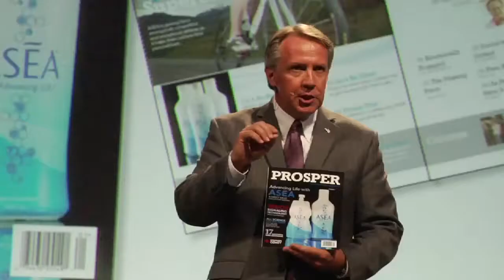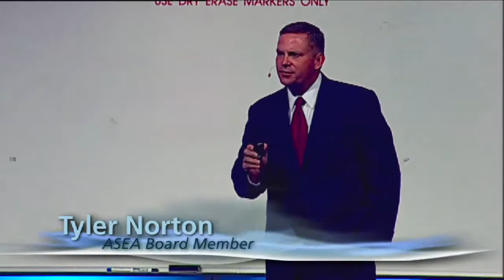Breakthrough ASEA Launch 2010 Highlights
DIFFERENTIATED, SUSTAINABLE ADVANTAGE

The long term success of any product or company always depends on a combination of 3 critical elements: it must be truly different, that difference must be sustainable, and that difference must provide an obvious advantage to the consumer. ASEA has all 3 of these in abundance.
|undefined
Differentiated
Most people know that the nutritional supplement industry is a crowded one. A new "superjuice" seems to pop up virtually every week. And store shelves are lined with thousands of "me-too" pills, potions, and sprays. But ASEA is different. The world has never seen Redox Signaling molecules created outside of living cells. ASEA is the first and only supplement to provide balanced, stabilized Redox Signaling molecules.
Sustainable
ASEA is backed by 16 years of foundational research and multiple patents to ensure that its unique process is totally protected. You won't see knock-offs showing up on the shelves of your local big box retailer. That means that for many years down the road, ASEA will continue to be the only source of native-to-the-body Redox Signaling molecules available anywhere. Our difference is sustainable.
Advantage
The native Redox Signaling Molecules in ASEA support the vital activity of cellular repair and replacement that are necessary for optimal cellular health. The ASEA difference isn't just cosmetic—people everywhere are experiencing the real advantages that the amazing power of Redox Signaling molecules provides. This is a product that absolutely offers a genuine advantage to consumers.